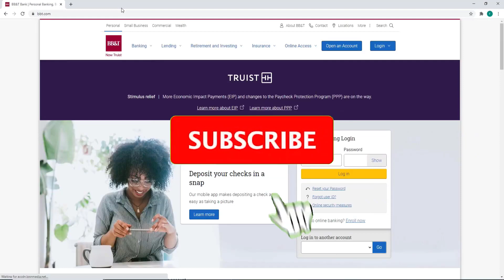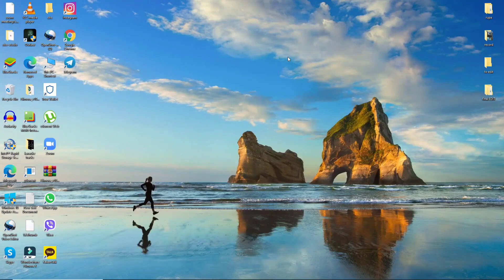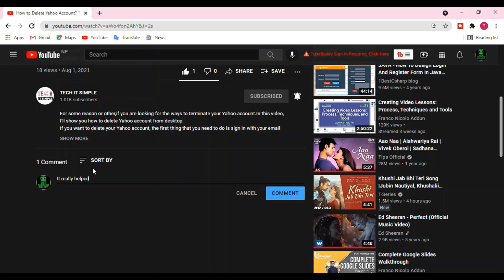BB&T Bank Login | BB&T Online Banking Login | bbt.com Login 2021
Are you having trouble with how to log in to BB&T online banking? Then don’t worry! This video is just for you. Keep watching the video till the end in order to learn how? In today’s video I’am going to show how to login to BB&T mobile banking. So that you never miss the update.
BB&T has a diverse set of features that can help you manage your financial needs.BB&T Bank is the third-largest bank in America by assets, and one of the nation's top 20 banks with more than 2,100 branches. Find out what makes BB&T a great place to do business and how they're using technology to provide their customers with an exceptional experience.BB&T has a variety of different features that can help you with your banking needs. BB&T is one of the largest and fastest-growing financial institutions in the country. We offer a wide range of banking, investing, mortgage, and other financial services to meet our customers' needs. The bank operates 2,600 branches in 15 states: Alabama, Arkansas, Florida (including Jacksonville), Georgia (including Atlanta), Indiana (including Indianapolis), Kentucky (including Louisville), Louisiana, Mississippi, North Carolina (including Raleigh) Ohio (includes Cincinnati and Columbus) South Carolina Tennessee Virginia West Virginia
BB&T has the features you need to help your business grow.
Here are few easy steps that you can follow to login to BB&T online banking. This video will show you how to login to your BB&T account.

Step 1: Go to the web browser on your phone and bbt.com and enter the space on the screen where it says "login".
Step 2: Enter your username and password into the fields where they are shown.
Step 3: Click on "sign-in" at the bottom of the page, or press enter if you're using a keyboard for a computer.

I will be back with more tutorial videos. Till then bye-bye.

0.00:Intro
0.20:How to login to BB&T online banking?
1.54: Outro

Hey EveryOne!